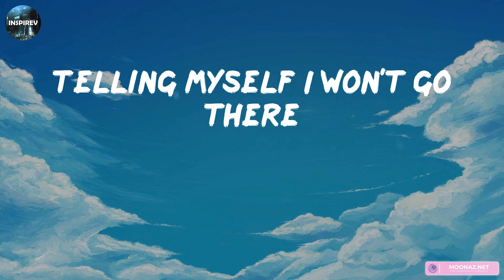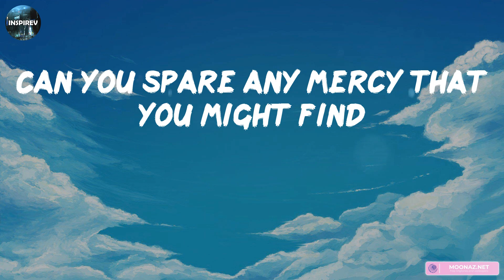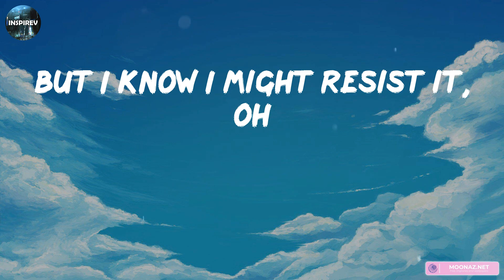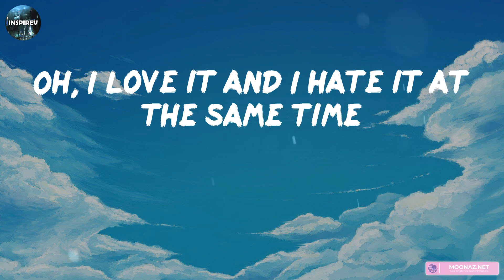David Kushner - Daylight (Lyrics) || Playlist || Taylor Swift, Seafret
👋 Hey guys, welcome to Inspirev!